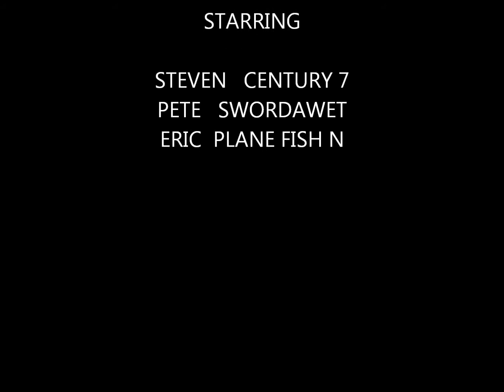Plane fish n Bahamas 5 31 14 to 6 1 14